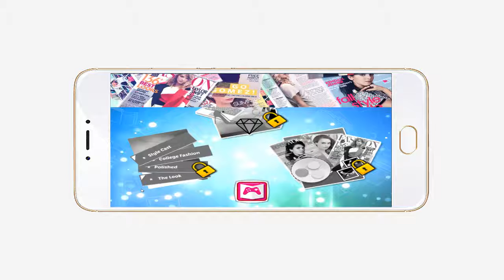😘😊Disney Princess Elsa College Magazine😘😊(Disney Princess android Games For kids)